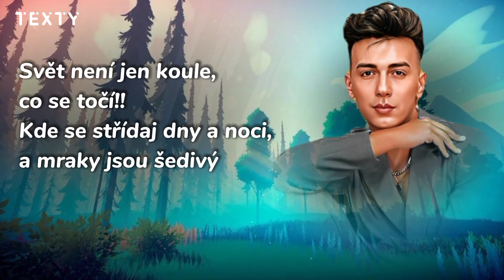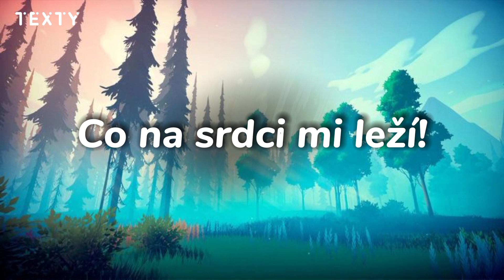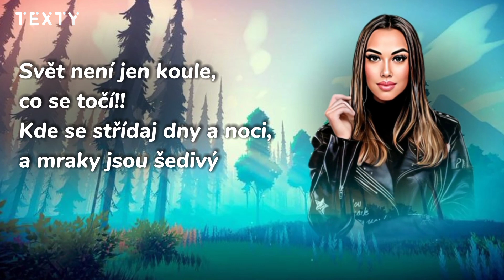ZPÍVÁM| Jan Bendig & Amor Crew text